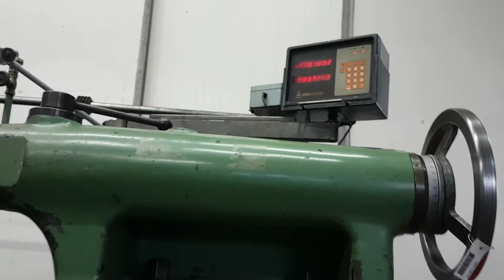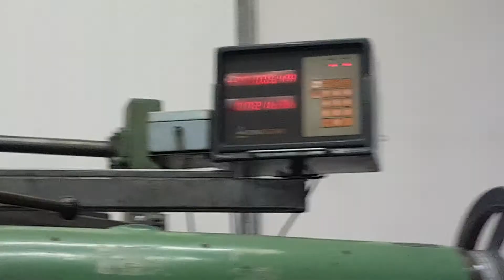ID 26967 Drehmaschine 1080 x 1700 mm Weipert Typ W 800e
Schwerdrehmaschine, Drehmaschine, Drehbank, Leit- und Zugspindeldrehmaschine, Leit- und Zugspindel-Drehbank

-Hersteller: Weipert, Leit- und Zugspindel-Drehbank Typ W 800e
-Drehlänge: 1700 mm
-Dreh Ø über Bett: 1080 mm
-Dreh Ø ohne Bett: 1320 mm
-Dreh Ø über Support: 750 mm
-Spindelbohrung: Ø 95 mm
-Spindeldrehzahlen: 5,6 - 560 U/min
-Dreibackenfutter: Ø 400 mm
-Schnellwechsel: Multifix Stahlhalter
-Aufnahme Reitstock: MK6
-Antriebs Motor: 22 kW
-Zubehör: incl., siehe Fotos
-Abmessungen: 3920/1900/H1480 mm
-Gewicht: 7170 kg